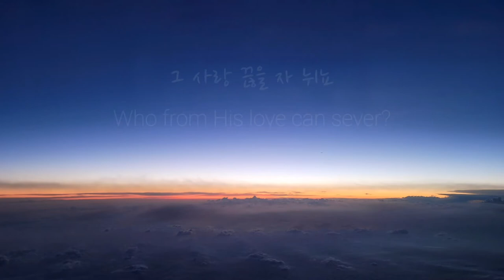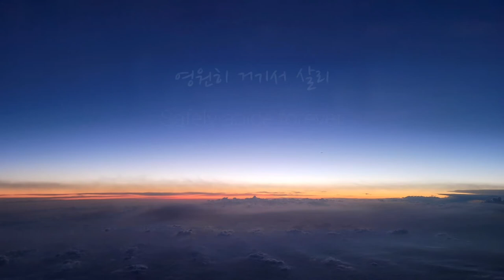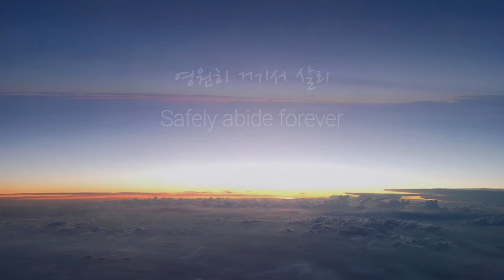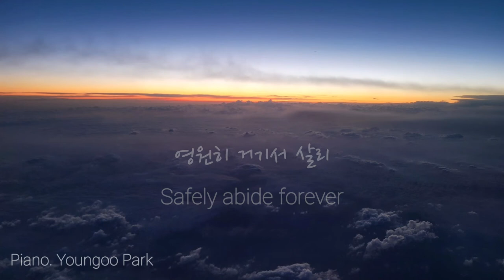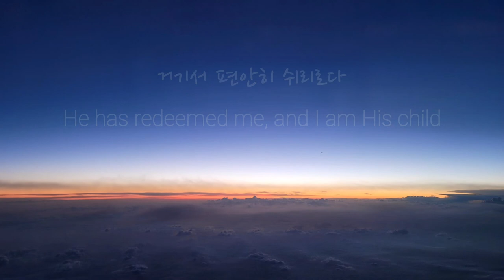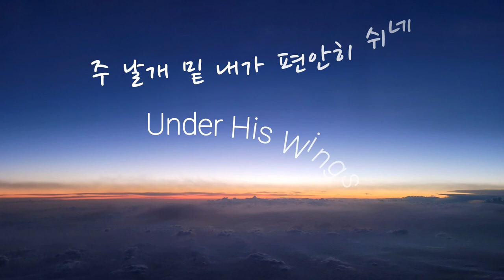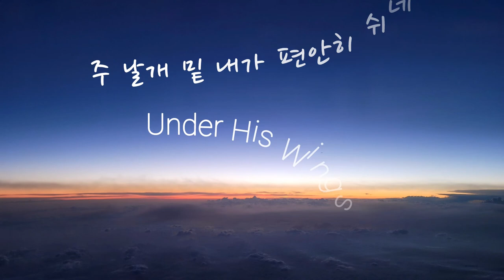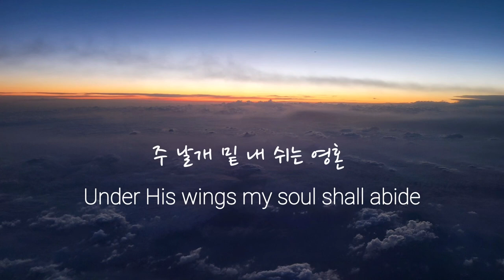Under His Wings | 1 hour | Peaceful Hymns on Piano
Under His Wings (주 날개 밑)

Photo: The beautiful scene taken on the airplaine